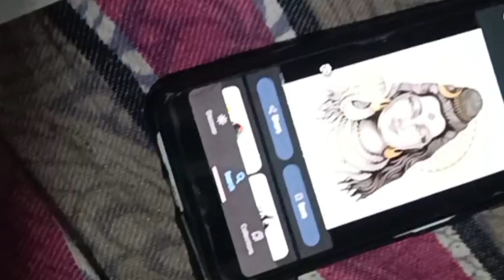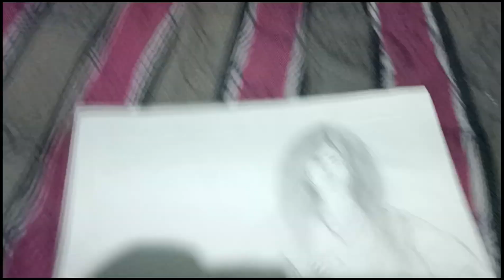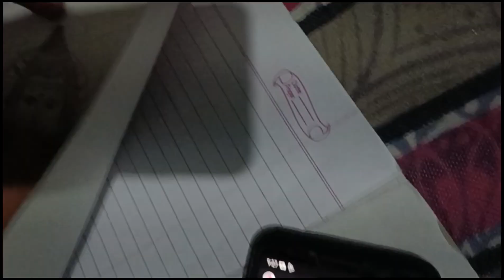Amazing Skill Drawing Scretch master @AryanGudiyaVlogs New video Vlog Video